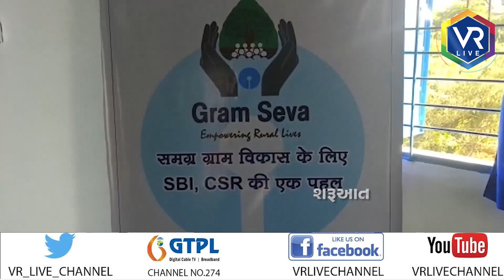News | દાહોદમાં ગ્રામ સેવાનો કાર્યક્રમ યોજાયો | VR LIVE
Reporting By  નેહલ શાહ